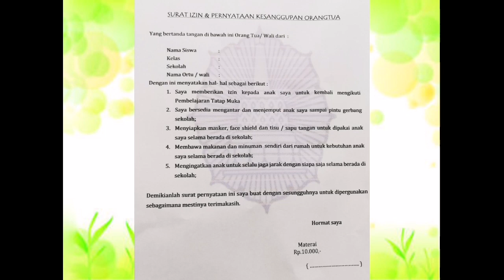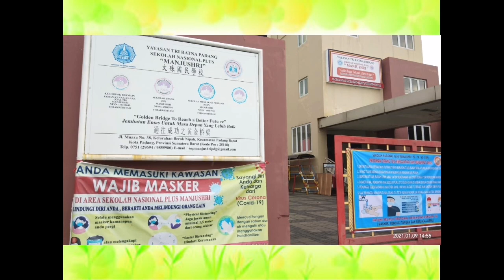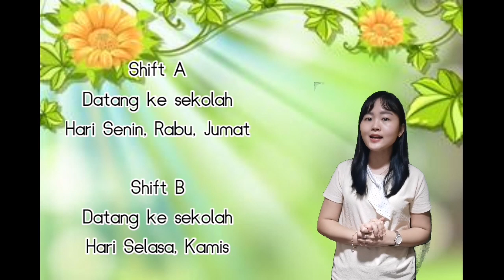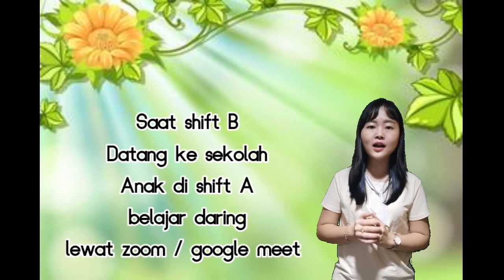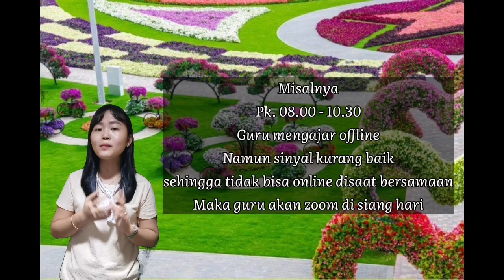Prosedur Pembelajaran Tatap Muka Terbatas SD Manjushri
Saatnya Pembelajaran Tatap Muka, Namun sesuai Prokes ya... :)